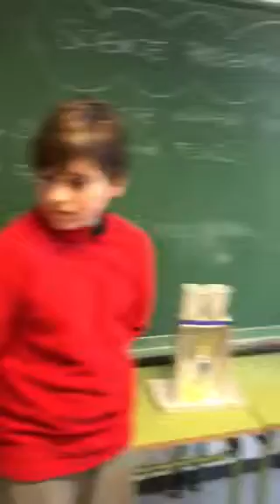Science presentation Excretory System 2